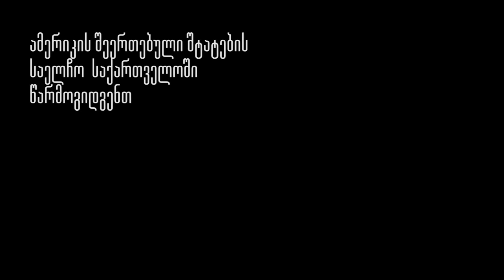თვის მონაწილე ნათია სირაბიძე / Alumna of the Month Natia Sirabidze